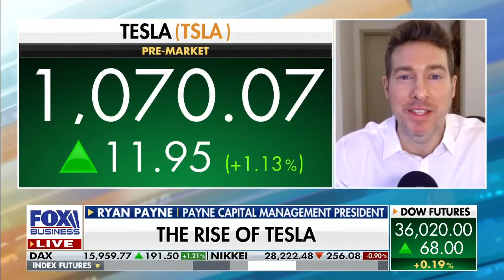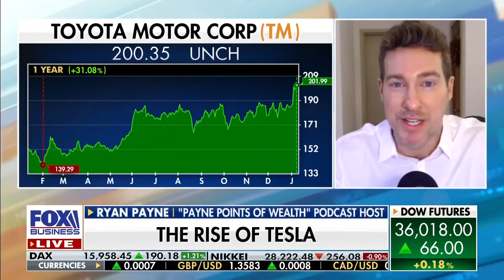Rate hikes will have a significant impact on long-duration assets like Tesla